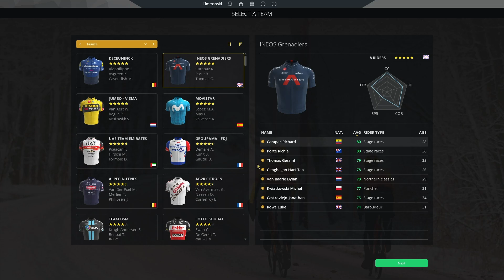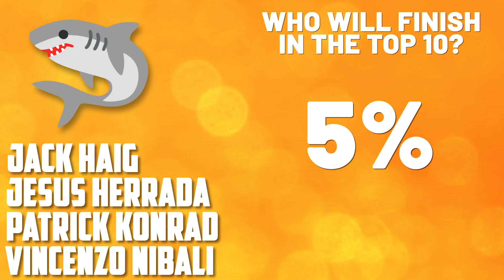The Tour de France 2021 Simulated 20 Times on Pro Cycling Manager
So I simulated the Tour de France 2021 20 times on Pro Cycling Manage 2021.

Will Primoz Roglic make up for last year and win the yellow jersey, or will Tadej Pogacar go back to back? Will the Ineos Grenadiers make an imppression and how will Wout Van Aert and Mathieu van der Poel get on? Who will take the first yellow jersey and who will win on Champs-Élysées?

You will know all of that and more by the end of the video, because PCM is uber realistic, right?

LINKS

ABOUT